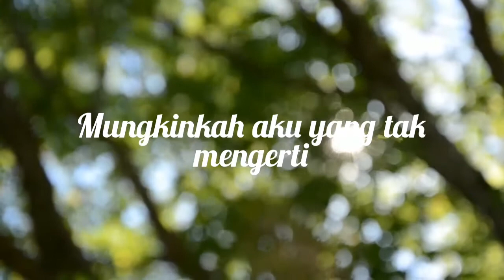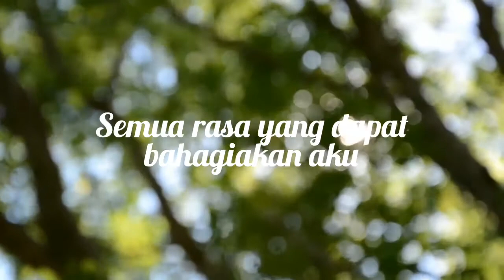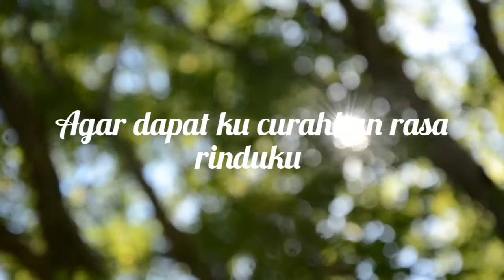(Original Song) Biarkan Aku Tahu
Mungkinkah aku yang tak mengerti
semua rasa yang ada padamu

Salahkah aku tuk menerima
semua rasa yang dapat bahagiakan aku

Dan biarkan aku tahu
betapa rindunya kamu
akan diriku tuk selalu disisi

Dan biarkan aku slalu
merasa hangat rindumu
agar dapat ku curahkan
rasa hatiku

Arrangement : Jack @ Ninit

Fakta lagu : digubah dan dirakam dalam laptop sekitar tahun 2016. mohon maaf lagu ada unwanted noise.